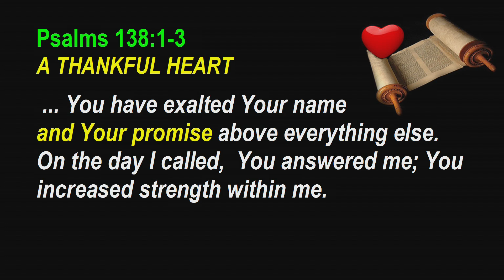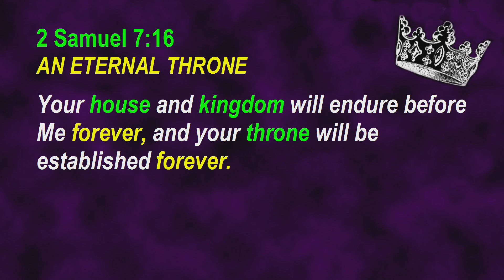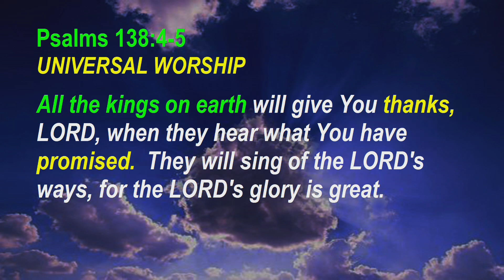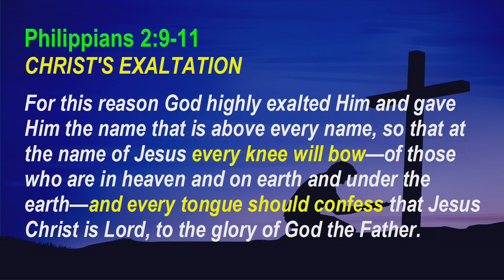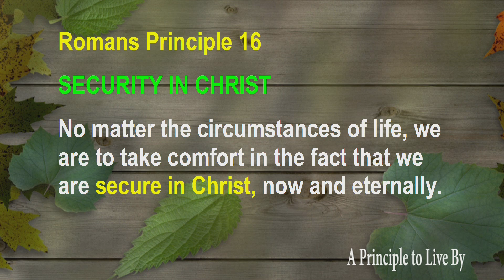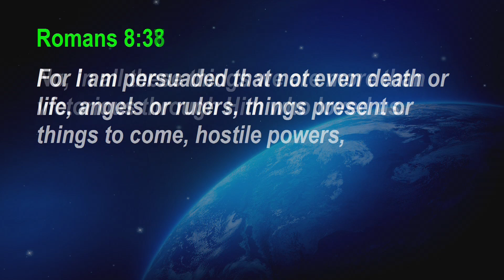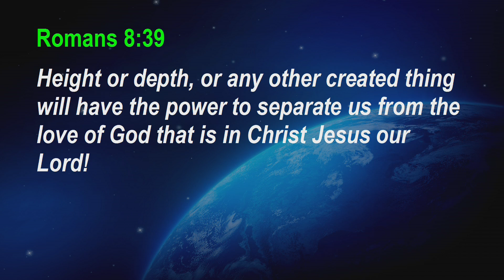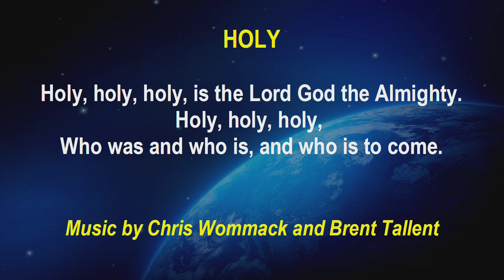Psalms Principle 141: Always Giving Thanks (Psalm 138)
When we worship God we should thank Him for His great plan of redemption involving His Son, Jesus Christ.
Psalm 138, Ps 138, Ps #141